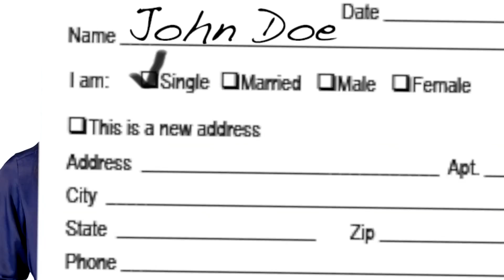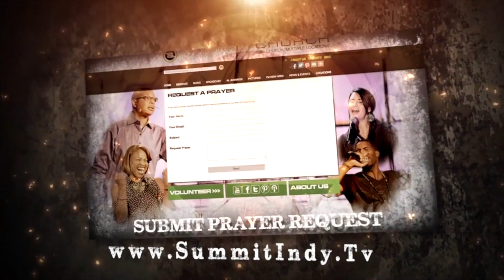VigIN 2 23 14